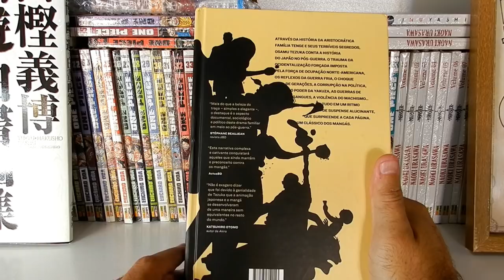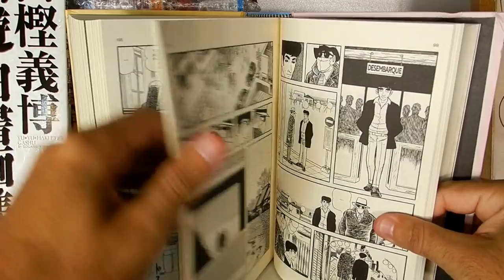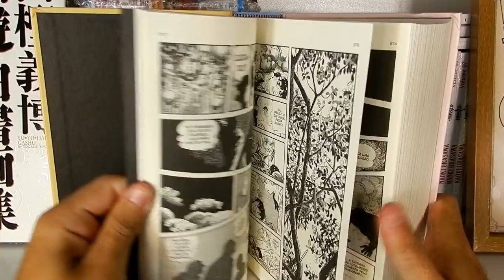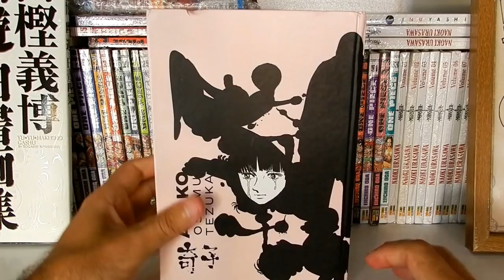AYAKO - OSAMU TEZUKA VALE A PENA? UM MARCO PARA O CANAL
O que é Gekiga?

TWITER:  @EvandroFuzari
ISTAGRAM: evandrofuzari